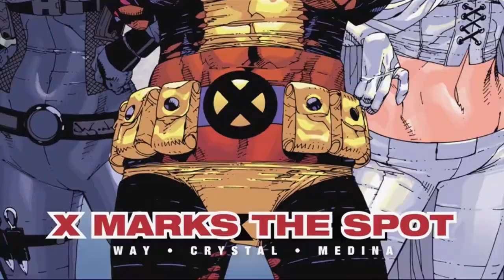I'M BETTER AT WHATEVER IT IS WOLVERINE DOES - Deadpool (360) Review - Eleventh Moon Review